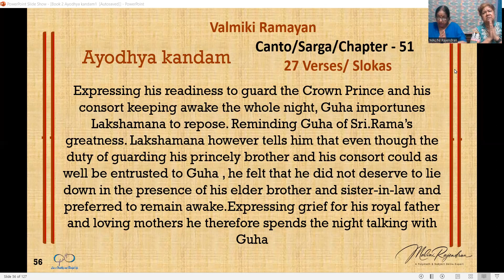VALMIKI RAMAYANA – Ayodhya Kandam – The Book of Ayodhya - Sarga/Chapter 51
ayodhya Valmiki Ramayana, # SriRama, Vishwamitra, # King Dasharatha, Ayodhya, Vashista, Bhramarishi. # King Janaka,

Read by Malini Rajendran (Sanskrit & English) and  Manju Sharma  (Hindi)

Expressing his readiness to guard the Crown Prince and his consort keeping awake the whole night, Guha importunes Lakshamana to repose. Reminding Guha of Sri.Rama’s greatness. Lakshamana however tells him that even though the duty of guarding his princely brother and his consort could as well be entrusted to Guha , he felt that he did not deserve to lie down in the presence of his elder brother and sister-in-law and preferred to remain awake.Expressing grief for his royal father and loving mothers he therefore spends the night talking with Guha